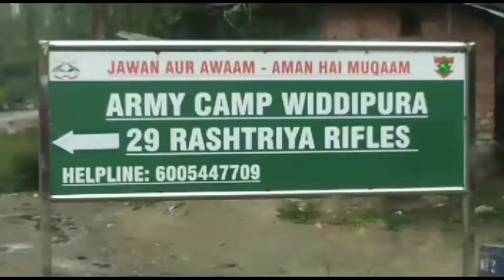Pattan Encounter: 02 militants killed, Army Major and a SPO injured, operation continues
Gvn. Pattan Encounter: 02 militants killed, Army Major and a SPO injured, operation continues
Srinagar, September 04:Two militants were killed, an army major and J&K policeman injured in an ongoing encounter in Yadipora area of Pattan in North Kashmir's Baramulla district.
A senior Police officer told GNS, that another militant has been killed in an ongoing encounter taking toll to 02, however their identification couldn't be ascertained yet.
The police officer further said that one policeman namley Naseer Ahmad also recieved bullet wound during exchange of fire, was subsequently shifted to SKIMS Soura hospital for specialized treatment.
As per the sources one more militant is still believed to be holed up.
In Intial exchange of firing a Major of 29 RR was also injured, who was evacuated to 92 Base hospital for treatment.
Earlier, According to the reports reaching GNS, a joint team of Police, Army's RR 29 and CRPF launched a cordon-and-search-operation in Yadipora.
As the joint team encircled the suspected spot, the hiding militants fired upon them. The fire was retaliated by the joint team, triggering off an encounter.(GNS)